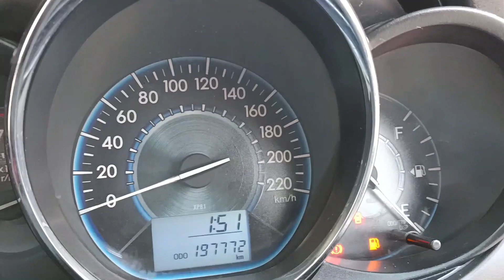DARK RED CANDY GEN 3 TAHUN 2015 ||WARNA YG MENANTANG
Paket Promo  Full Upgrade gen 3 tahun 2015 85 JT :

Cat bebas req
Bodykit
spoiler
Velg 16/17
Interior full
Spion elektrik
Power window alarm central lock
Doubledin camera
kaca film
Talang air
Logo vios TRD
lampu DRL
Lampu bemper
oli busi aki baru
karpet lantai
Lampu plafon LED
dudukan plat DJM
lampu kolong

NOTE*
SEMUA PAKET GARANSI 3 BLN (MESIN)

SEMUA PAKET SUDAH TUNE UP SALON LUAR DALAM

SEMUA PAKET DILENGKAPI DONGKRAK DAN KUNCI RODA

UNTUK WARNA CANDY DAN YG SETARA DENGAN CANDY PENAMBHAN
1JT DAN AKSESORIS LAINNYA DILUAR PAKET BISA DITAMBAHKAN

UNTUK SURAT CABUT BERKAS TAMBAH 3,5 JT

BOKING  MINIMAL 40JT

WAKTU PENGERJAAN 2BLN

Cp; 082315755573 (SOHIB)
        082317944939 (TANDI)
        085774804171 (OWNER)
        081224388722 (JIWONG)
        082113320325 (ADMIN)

THANKS
MANAGEMENT BM GROUP